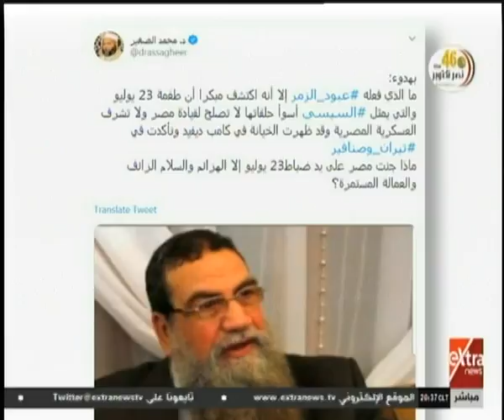الآن | فضيحة كبرى لقيادي إخواني بعد مدحه لقاتل الرئيس السادات في ذكرى نصر أكتوبر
ضيف الفقرة
أميرة بهي الدين الكاتبة والمحامية